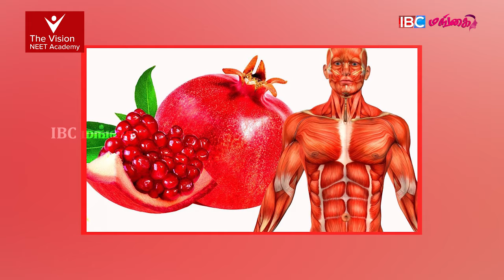Pomegranate Juice | Benefits In Tamil | Diabetes Remedies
IBC MANGAI
The Vision Education Group has emerged with the finest results in academics and has helped over 3650 students to fulfil their dreams of becoming doctors since 2015. This has been mirrored through a team of dedicated and passionate faculty.

Google form (we will contact you)